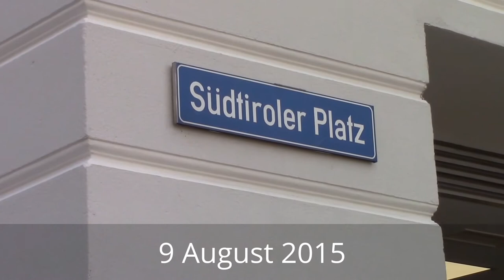Trolleybuses at Salzburg Hbf O-Bussen bei Salzburg Hbf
Scenes of the Salzburg Trolleybuses in Südtiroler Platz, in front of the main entrance to Salzburg Hauptbahnhof.